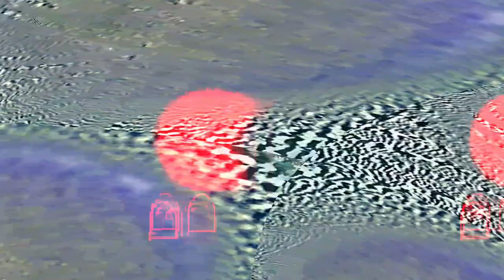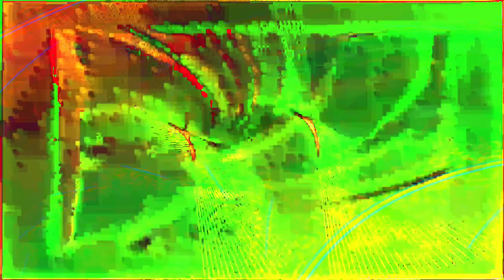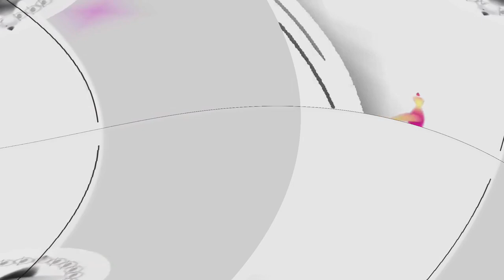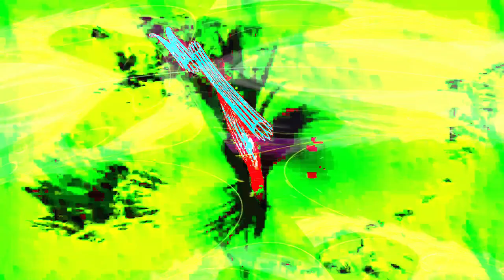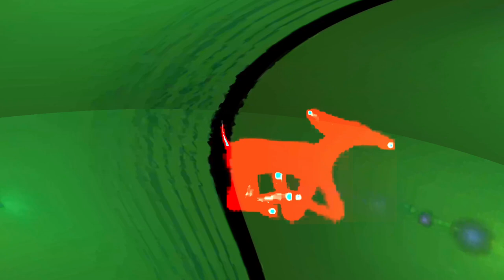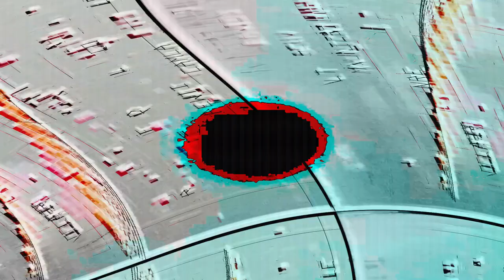[EPILEPSY WARNING] Movie 24 02 03 21h20m22s